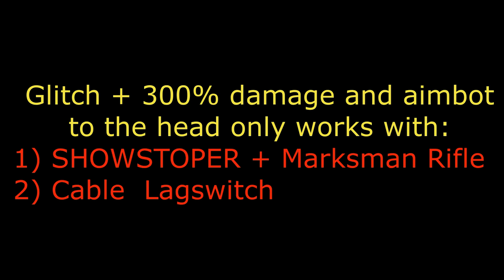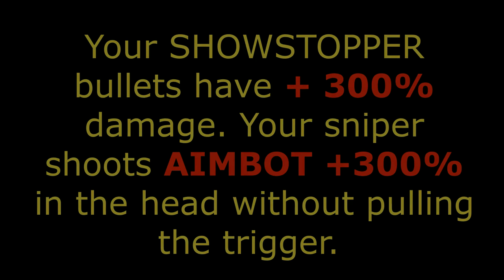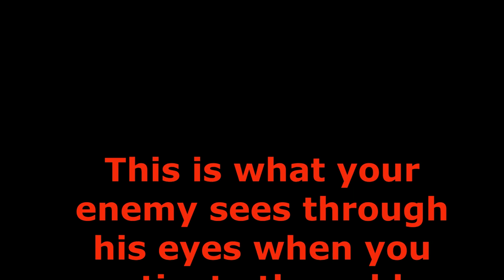+ 300% DAMAGE & AIMBOT Glitch Division Patch 1.8.3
GLITCH + 300% DAMAGE & AIMBOT IN THE HEAD Division Patch 1.8.3
4 steps to activate glitch + 300% damage and plus aimbot to the head:
  1) Buy a cable lagswitch with a button on Ebay
2) Use Showtopper and Sniper Marksman Rifle weapons together
3) Release the first bullet in the head of the enemy (so that the rest will automatically hit the head)
4) After the first 5-7 bullets of the Showstopper, change the weapon to a sniper
P.S. No need to press the sniper rifle button. The sniper shoots the aimbot in the head without pressing the fire button.